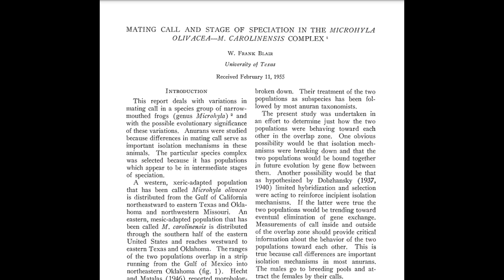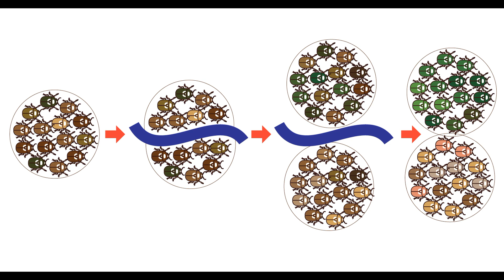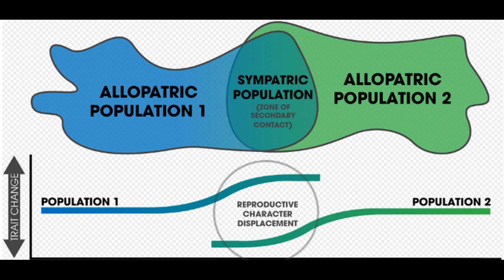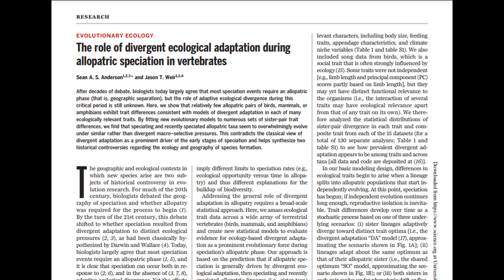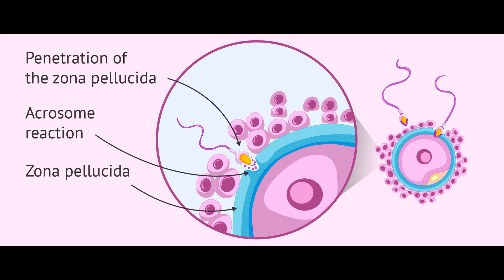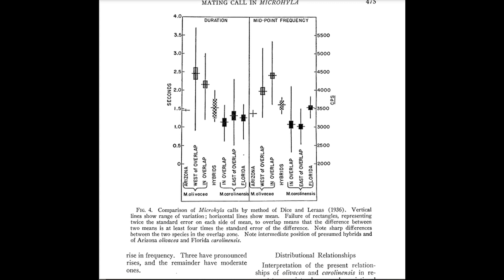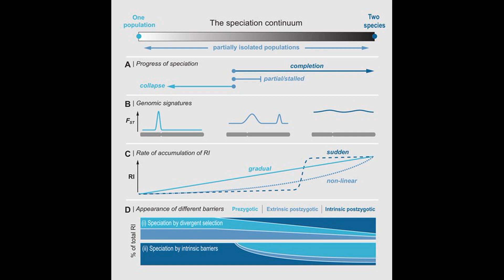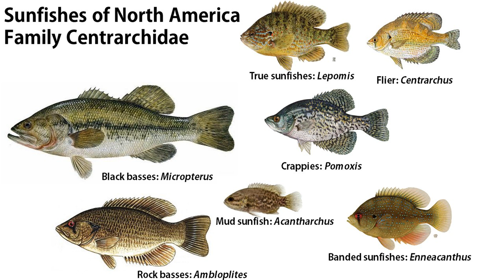The Narrowmouth's Tale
A discussion of “The Narrowmouth’s Tale” in Richard Dawkins’ and Yan Wong’s book The Ancestor’s Tale. Turns out Microhyla has been moved to Gastrophryne. All pictures are from Google.
“Mating Call and Stage of Speciation in the Microhyla olivacea-M. carolinensis Complex”
“The role of divergent ecological adaptation during allopatric speciation in vertebrates”